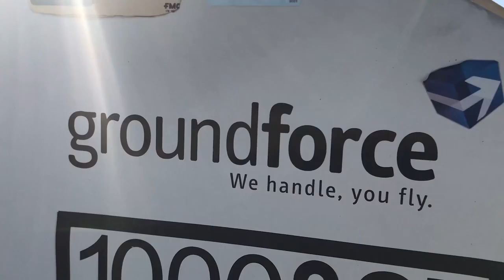Call 2nd Tourism Startup Competition 2019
Globalia junto a la Organización Mundial del Turismo han vuelto a unirse en la Competición OMT de Startups de Turismo.